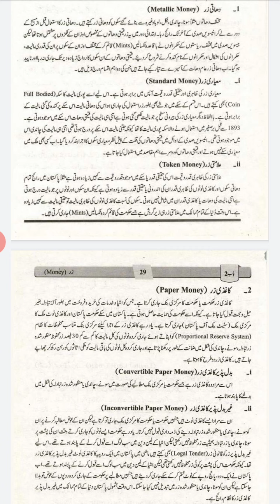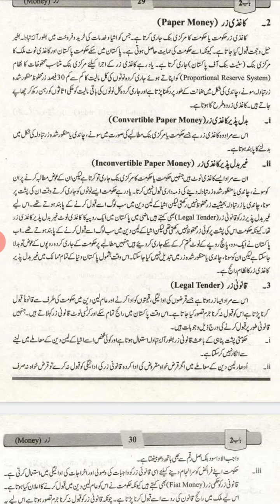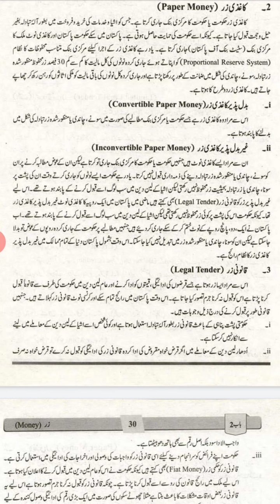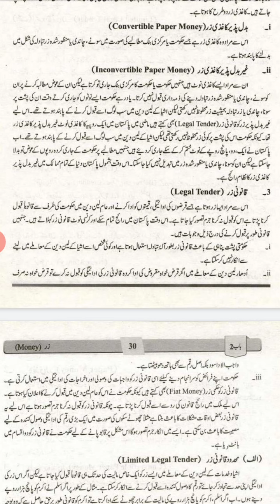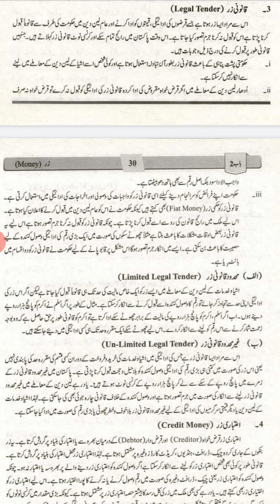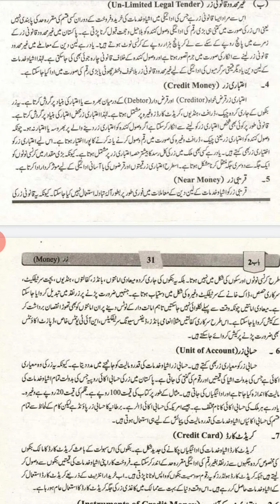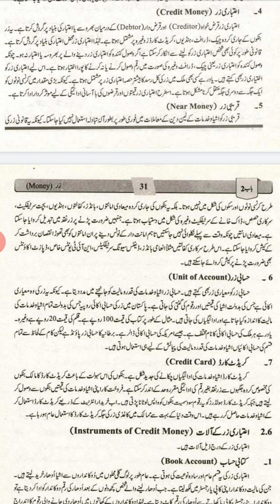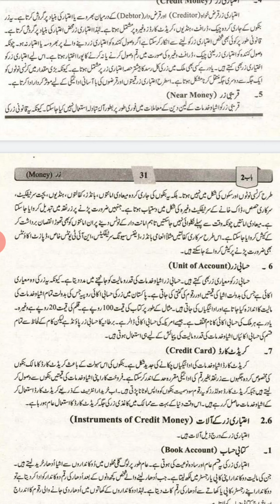Types of Money/ 2nd Year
A video lecture by Zainab Ashraf